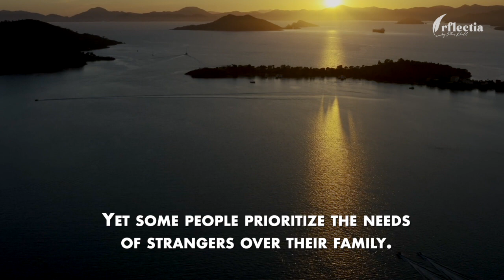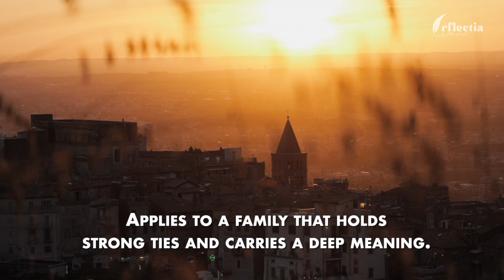Genetic ties may be significant or not - Motivational & Inspirational thoughts.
Motivational and inspiring everyday reflections and thoughts.

When you take a moment to reflect on big and small matters in everyday life. You are helping yourself understand the challenges you face and people that surround you on your journey. It is an opportunity to gain insight and understand different perspectives and views.

What you think and how you think alters your every day. The strength you hold inside exceeds your imagination, and the power of your mentality stirs your course.

Each week, I will share creative video stories which I hope can switch on your reflections.

My passion:

Perhaps you wonder why I share my content with you.

I’m a reflective and creative spirit with Iraqi heritage and Danish upbringing, who contemplates the major and minor aspects of life.

Mostly, I’m intrigued by the complexity of human behaviour and how people interact, which drives my writing.

So, I let my thoughts loose to share them with you. I made my creative writing come to life by creating video stories. You may identify with some of my writing or have different perspectives.

— Whether my everyday life reflections inspire you, I hope my content triggers your thoughts or offers you a different point of view.

COPYRIGHT:
All written content in this video:

You may not copy, any written content in this video or reproduce, distribute, publish, display, perform, modify, create derivative works, transmit, or in any way exploit any such content, nor may you sell or offer it for sale, or use content to construct any kind of database.

► Pictures & Videos:
• Pexels
• Pixabay
• Freepik
• Envato Elements

► Instant Voice Cloning:
• Ellevenlabs